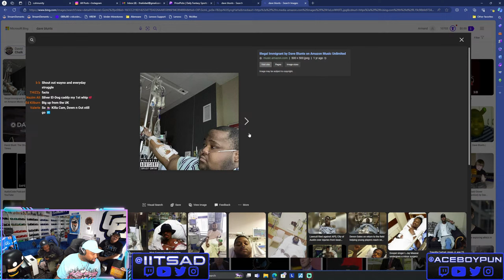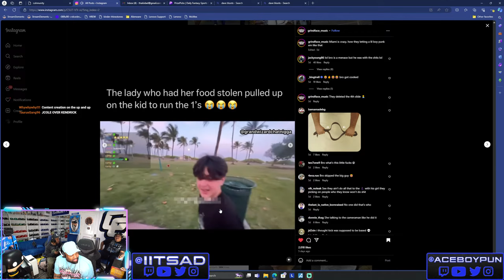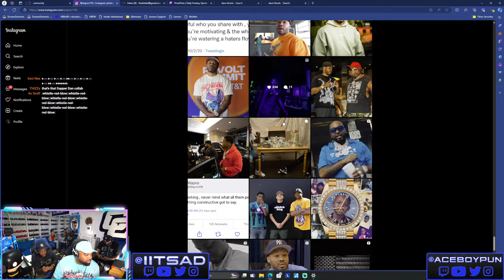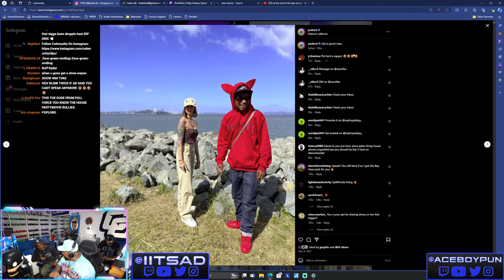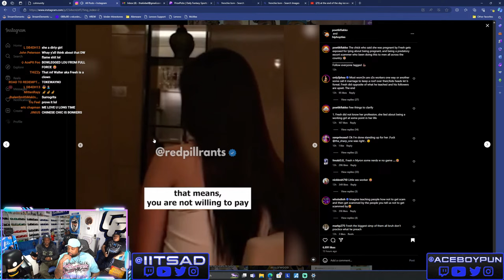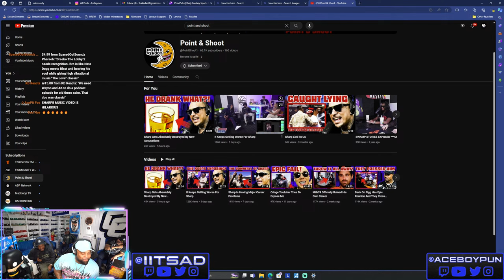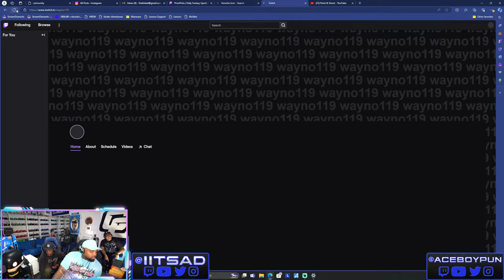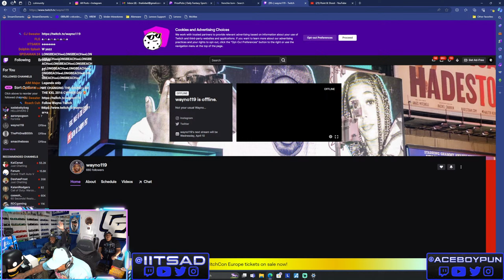Cuhmunity Ep 132 w/ Wayno | Apologies Is For Suckas!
Cuhmunity
8549 Wilshire Blvd. Suite 1190

00:00-Start
4:28-Wayno Talks About Moving Around LA/Meeting Fans
12:27-Pop Smoke
18:40-Wayno Talks About Joining Everyday Struggle
24:25-Wayno Thought He Was Going To Die Being Around State Property
29:38-Wayno Talks About Working At Roc-A-Fella
32:18-Rappers Afraid To Be Themselves Now
33:59-Wayno Gives His Thoughts On 4Batz
39:51-People Trying To Use Your Platform
49:00-Kick Streamer Gets Banned For Stealing Food From Random People
53:05-Are You Beating Up Kids If They Jump Your Kid
55:37-Movies Predicting The Future
1:01:20-J.Cole Apologized On Stage For Dissing Kendrick/Will Drake Respond?
1:13:26-Who Replaced J.Cole In The Top 3 Rappers?
1:18:27-Ether Vs. Takeover
1:28:30-City Girls Beefing/ Other QC Beefs
1:37:04-Prizepicks (Code: Cuhmunity)
1:38:33-Superchats
2:03:13-Fresh From Fresh And Fit Got A Alleged Sex Worker Pregnant
2:13:25-Wayno Judges Mr. H Havok/ Havok Calls In And Bang On Havok
2:30:58-Superchats